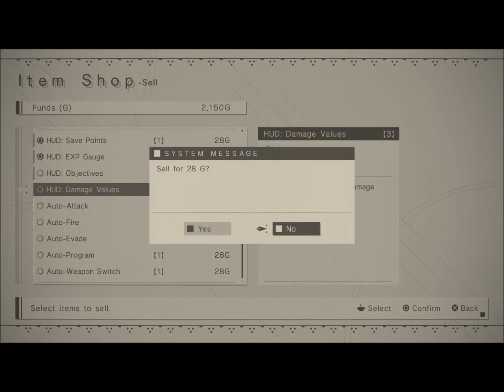Nier Automata Side Missions Part 2